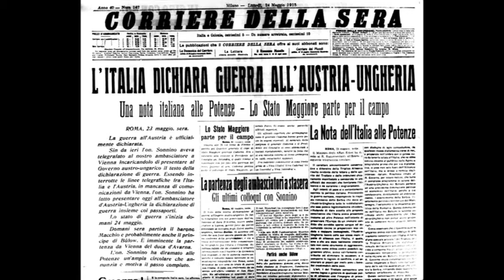A Pescara arriva la Fiaccola della pace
Nel centenario dell inizio della prima guerra mondiale, Pescara diventa tappa della commemorazione con l arrivo della fiaccola della pace e il passaggio di testimone. Una cerimonia solenne con le massime cariche dell esercito italiano e  le istituzioni del territorio